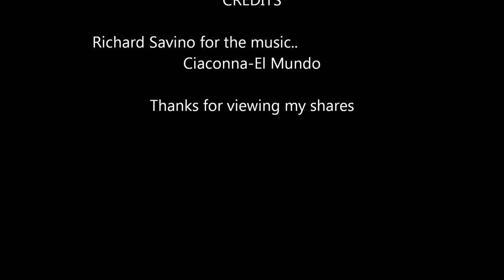Original Art.....My Animal Totems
Original fine art of domestic animals.  Watercolors & Pastels by Diane Eatherton-Watt